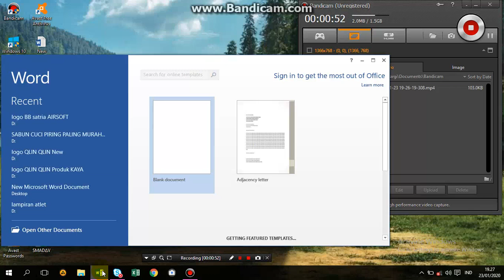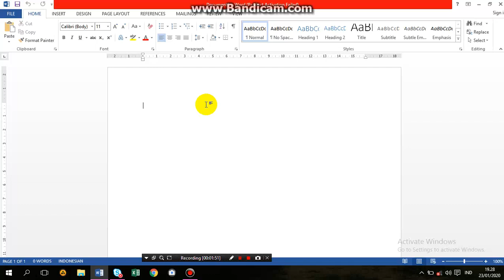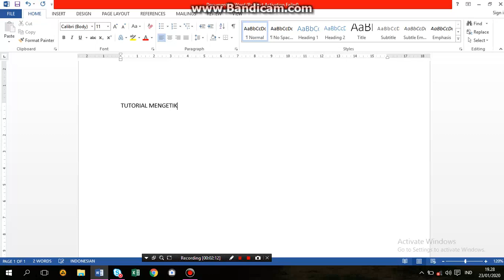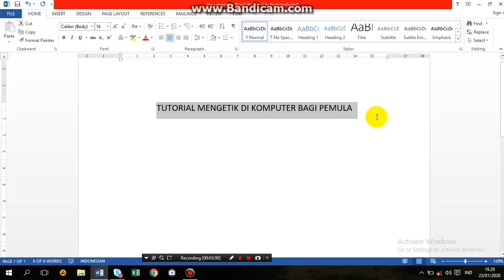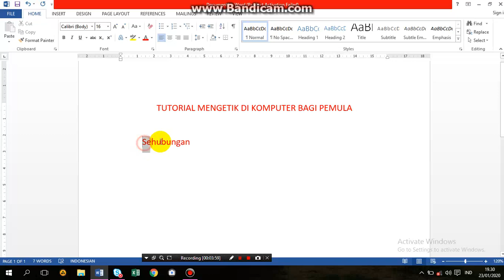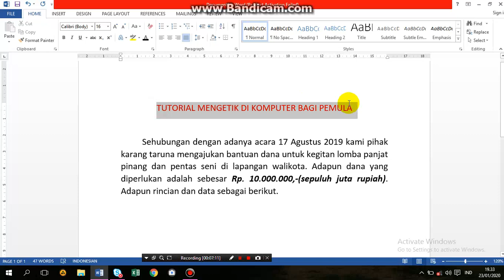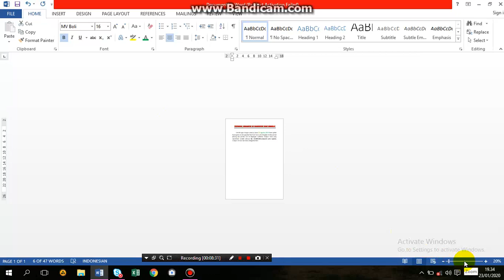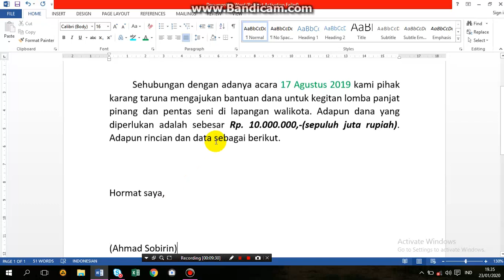CARA TERMUDAH MENGETIK di Komputer / computer / WORD